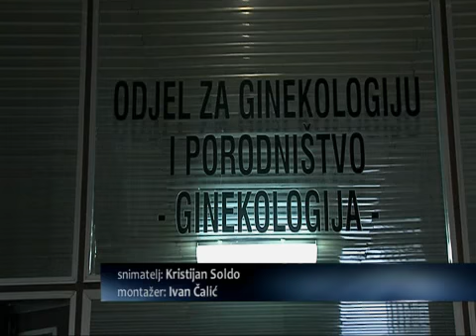SBtv Vijesti - Brodsko-posavska vodeća po maloljetničkim trudnoćama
Javno-zdravstveni problem u Brodsko-posavskoj županiji o kojemu se premalo progovara: to su maloljetničke trudnoće. Iako podaci jasno govore da smo zajedno s Ličko-senjskom županijom u samom vrhu po broju maloljetnih poroda, i dalje nema jasne strategije kako problemima stati na kraj.